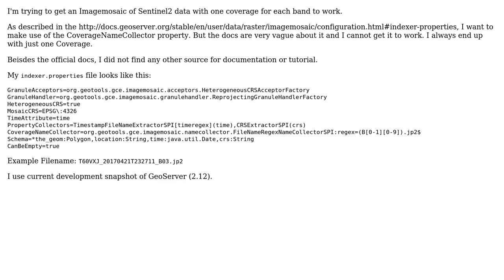GIS: Imagemosaic with CoverageNameCollector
With thanks & praise to God, and with thanks to the many people who have made this project possible! You are responsible for your own actions.